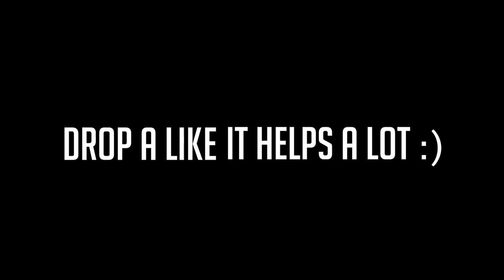MY FIRST DAY OF CLASSES AT YALE!!!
In today's video, I let you guys in on what happened during my first day of classes at Yale!!!

I’m an 18-year-old kid and a freshman at Yale University studying Electrical Engineering and Computer Science. I’m an amateur filmmaker, aspiring magician, and avid student. This is my life.

Josh Beasley
206 Elm Street #201588